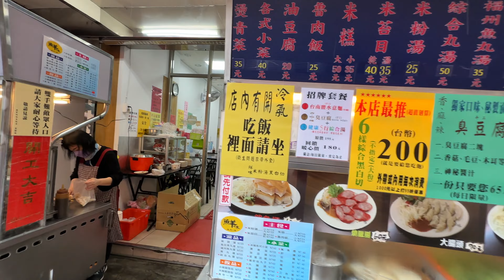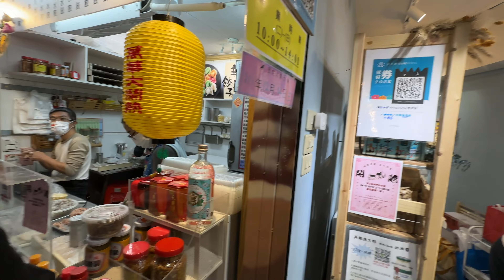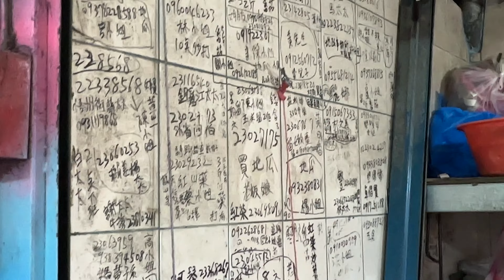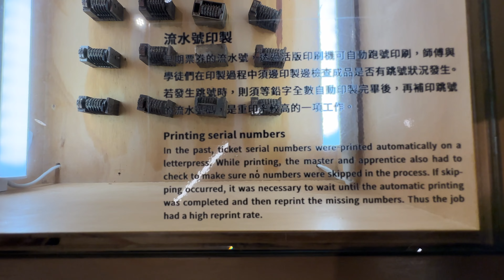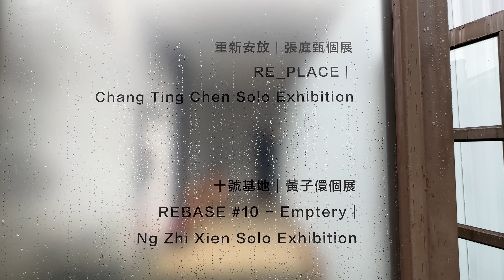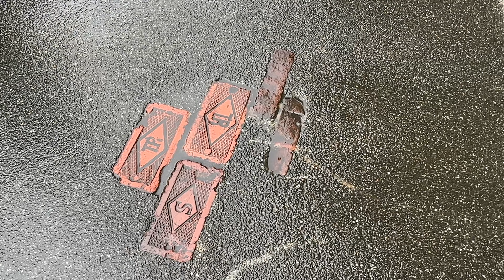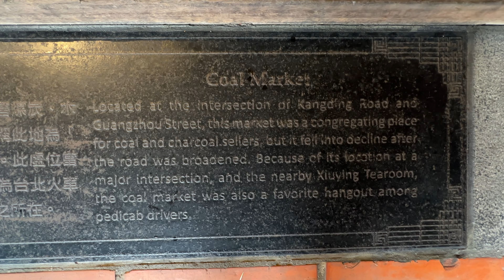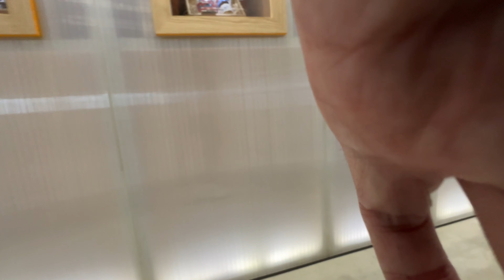🇹🇼 Hood Walk: Morning *RAINY* Stroll in and around Market for Taiwanese & Japanese (Xinfu Market)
We start at the traditional market of Xinfu and then to the restored streets that include art, design & lifestyle spaces. Apologies for jerky camerawork towards the end; some of the footages were shot discreetly.

ADDRESS:
No. 70, Sanshui St, Wanhua District, Taipei City, Taiwan 108

ABOUT THIS PLACE:
Started in 1935, Xinfu Market served as a market for Taiwanese and Japanese. This is a local market area with much history and heritage.

WHY I WAS HERE:
This is among local markets that I wanted to visit and film in Taipei.

DATE & TIME:
Shot: Sat, 17 Dec, 2022, am